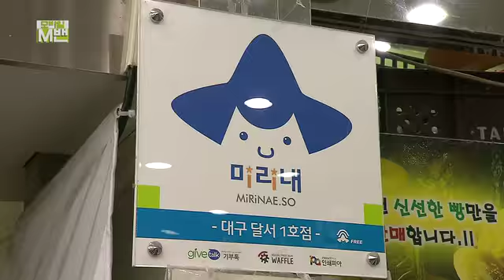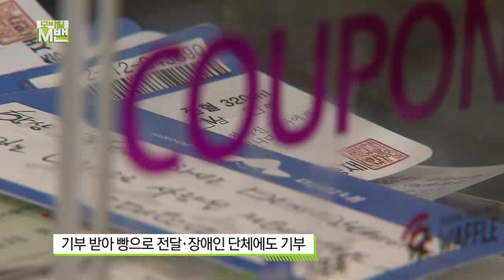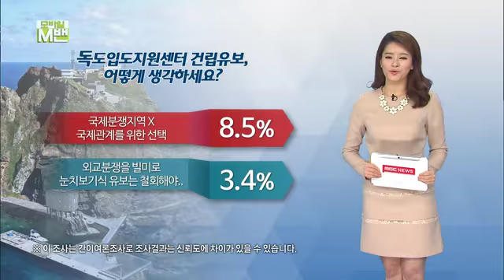[대구MBC뉴스] 모바일M밴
내용: 모바일M밴 - 정미옥 리포터